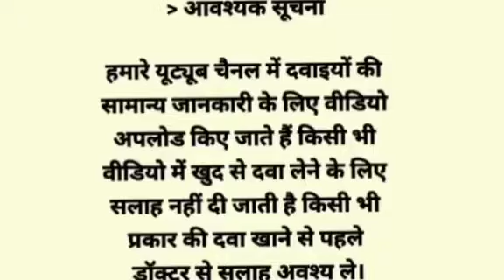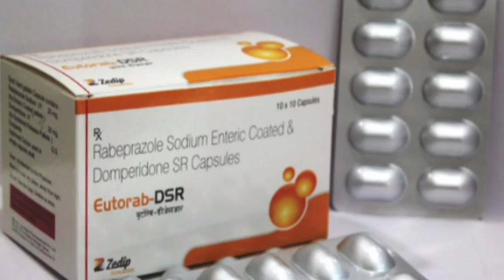Eutorab DSR Capsule